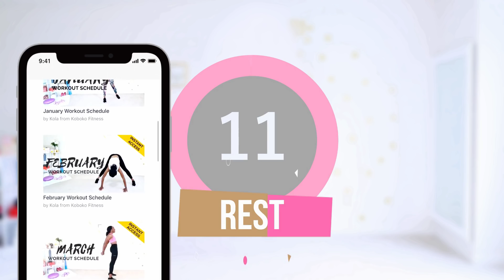5 Min Legs Butt & Thigh Workout - in Yoruba 🤔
I'm really sorry about this whole video. 😅 I don't know what came over me. I'm sorryyyyyy. All my other videos are in English *goes and sits in timeout*  😂
If you happen to understand what I am saying, this is a 5 minutes legs butt and thigh workout video! In this home workout, I will emphasize many useful butt and thigh exercises such as -  lunge reach, toe touch squats,  alternative lunges, reverse lunges and many more! So, stick around till the end and incorporate into your home workouts! Hope you would love this Koboko Fitness video!
👉 S U B S C R I B E (please lol)

💞Fitness Tracker
💞Resistance Bands
💞Bluetooth headphones
💞Exercise Mat

20 sec jumping jacks
20 sec squats
20 sec lunges
do twice

💦 WARM UP & COOL DOWN VIDEOS

OTHER INSPIRING WOMEN (and men) ON YOUTUBE
Danielle Peazer, Bret Contreras, Sisi yemmie, Rebecca-Louise, Whitney Simmons, Nikki Blackketter, Emi Wong, Black fitness, Scola Dondo, Fitness Blender, Shirley Eniang, Patricia Bright, and many other amazing people doing great things!